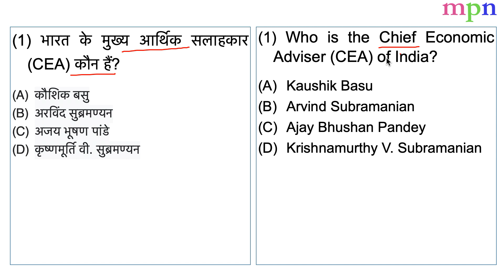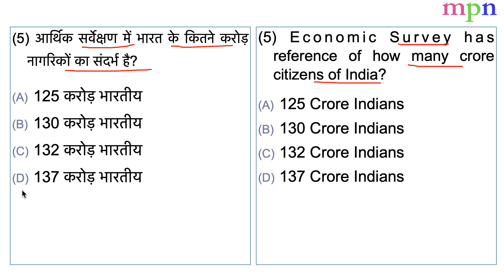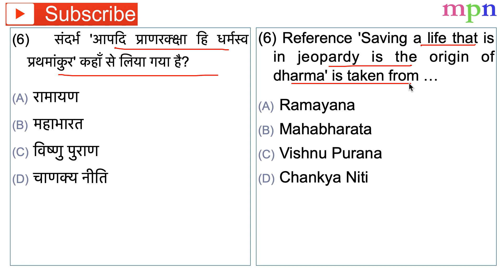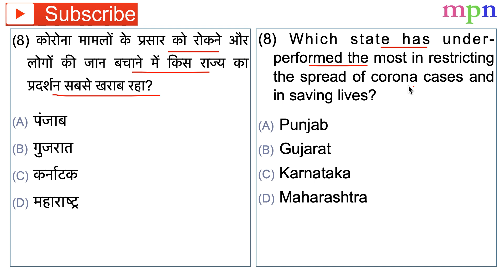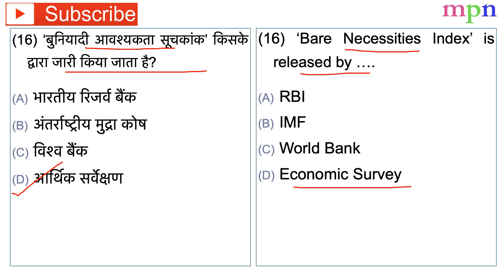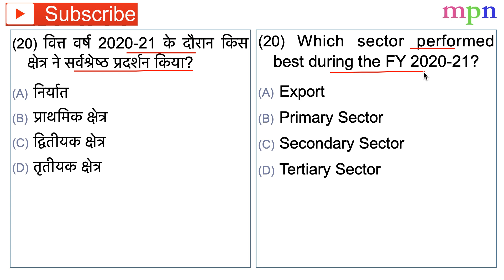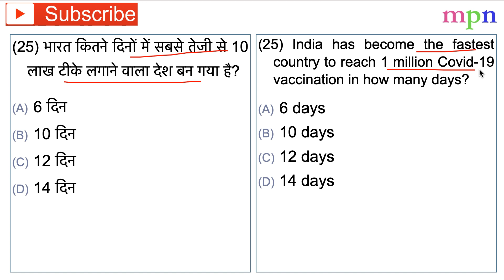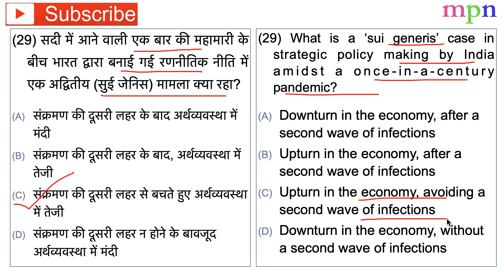67th BPSC 2021 | Bihar CDPO | Current Affairs Test Series - 8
संपूर्ण व्याख्या के साथ Current Affairs PDF पाने के लिए (PDF will Full Description in Hindi)
सहायता शुल्क (Helping Fee) - ₹ 600 /- (One-time payment) for 67th BPSC (Prelims) 2021
1. Bihar Monthly Current Affairs … MCQs + Short Notes
2. Weekly Current Affairs Test Series --- MCQs (National & International)
3. Monthly Current Affairs – Short Notes (Hindi) …. National & International
Note : (1) MCQs will be bilingual (Hindi / English).
            (2) Explanation and supplementary short notes will be available in Hindi only.
Banking Details – Pryanka Kumari
IFSC Code – SBIN0014274
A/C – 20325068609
Paytm / Phone Pe / Google Pay / UPI – 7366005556
आपको बस Transaction के Screenshot को Telegram (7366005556) पे भेज देना है.
आपको Paid Telegram ग्रुप ‘MPN Academy Premium’ में Add कर दिया जायेगा
और वहीँ पर आपको PDF भी मिलना शुरू हो जायेगा